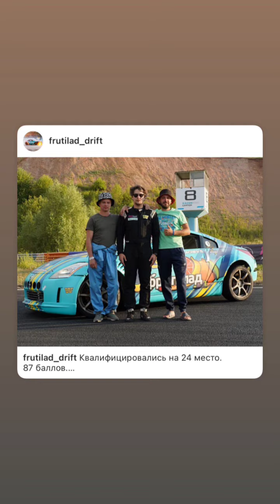3 этап RDS europe 2023. Кирилл Рензяев (Instagram stories от 8.07.23)